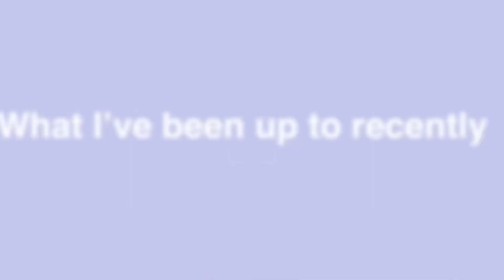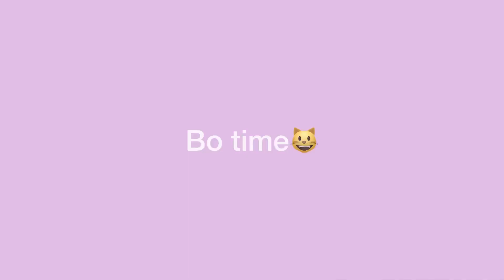I’M UNEMPLOYED AND NEVER FELT BETTER *capitalism doesn’t control me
Being delusional honestly helps